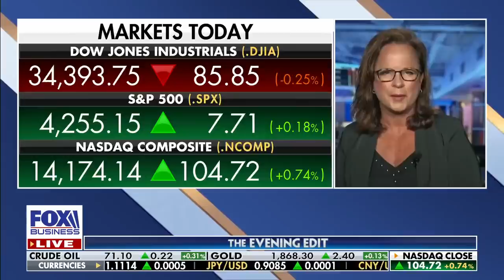Marsha Blackburn: Dr. Fauci is not a victim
Tennessee Republican says 'people need to be held to account' for mismanagement of COVID probe on 'The Evening Edit.'